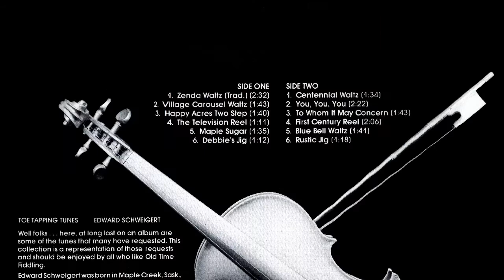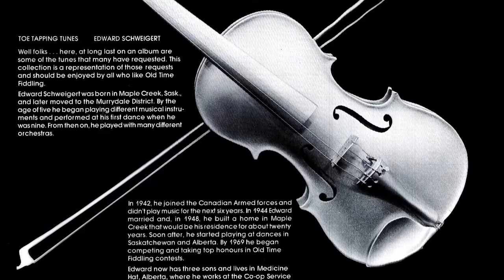First Century Reel - Edward Schweigert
From the Album: Toe Tapping Tunes
Release year: Unknown

Edward Schweigert was born in Maple Creek, Saskatchewan and later moved to the Murrydale District. At the age of five he picked up a .75 cent fiddle and began playing different musical instruments, performing at his first dance when he was nine. From then on he played with many different orchestras.

In 1942 he joined the Canadian Armed Forces and didn't play music for the next six years. In 1944 Edward married and in 1948 built a home in Maple Creek, Saskatchewan, which would be his residence for about 20 years. By 1969 he began competing and taking top honours in Old Time Fiddling contests. He moved to Medicine Hat where worked at the Co-op Service Station as of the time of the release of this LP.

Edward passed on March 2nd, 2016, at the age of 94.

(Synopsis provided with information from the back cover and his obituary found

This channel is dedicated to recording this music over to digital and uploading it to digital platforms to preserve them for future generations. While the title specifically states Saskatchewan, it will also feature other local artists from across Canada and the United States.